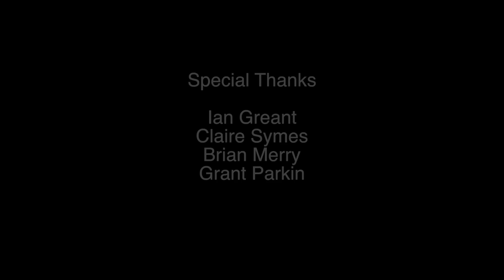Pentax Outdoor Adventure Contest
CONTEST EXPIRED

Share your outdoor adventure footage as a response to our YouTube video for a chance to win a new Pentax digital DSLR!

Your assignment: Upload your outdoor adventure footage as a video response here. You can submit as many videos as you like. The deadline for entries is June 30 2013 at Midnight (Mountain Standard Time)

Prizes:
Grand Prize: Pentax K30 with 18-135mm f3.5-5.6 WR Prize Package.

The Runner-Up Will Win a Q&A Skype Session with our TCSTV Crew Jordan Drake & Chris Niccolls.

RULES:
NO PURCHASE OR PAYMENT NECESSARY TO WIN

Eligibility
Must be at least 18 years of age and not otherwise prohibited from entering contests.
Employees of PENTAX RICHO IMAGING CANADA and The Camera Store, and their immediate families are not eligible for prizes.

Inappropriate Content
Obscene, provocative or otherwise questionable content will not be considered and will be removed. We retain sole discretion as to what constitutes inappropriate content.

Rights
By entering the contest, entrants agree to have their submitted name and videos displayed on our youtube channel and website, without any fee or other form of compensation. We reserve the right to disqualify users, without notice, and for any reason.

General Rules & Terms
Contest runs from May 1 to June 30th, 2013
The entrant must own the copyright for each video submitted.
Each entrant can submit multiple videos
No prize substitutions or replacements Prize winners are responsible for any taxes, duties, or delivery fees
Winners have 72 hours to respond to the notification. Failure to reply in the specified time will result in disqualification from the contest and retraction of the prize
This photo contest is run by The Camera Store Inc. 802 11th Ave SW Calgary, AB, Canada
PENTAX RICHO IMAGING CANADA is not responsible for the administration or management of this contest.
This contest is void where prohibited.
Winners are responsible for any duties, taxes, or other fees associated with taking delivery of the prize.
No prize substitutions allowed.
No cash value.